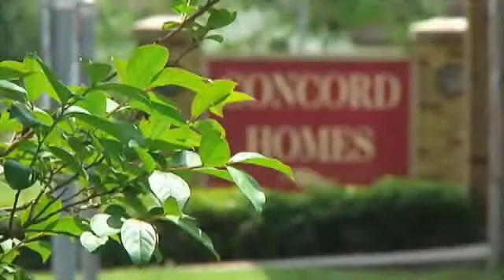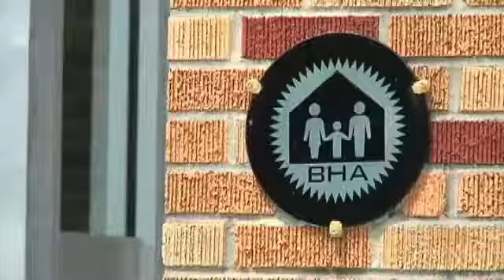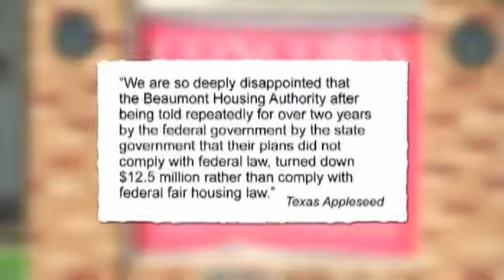Beaumont Housing Authority loses $12.5 millio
BEAUMONT - by Haley Bull

The Beaumont Housing Authority is moving ahead with plans to modernize Concord Homes after losing out on more than $12 million in Hurricane Ike recovery funds to rebuild them.

The agency's original plan was to rebuild Concord homes in Beaumont's north end, then later in Beaumont's west end. But with the use of the funds expiring at the end of this year and no approved plan, the Southeast Texas Regional Planning Commission approved the reallocation of the money from public housing to general housing.

"We were pulling for Beaumont Housing Authority but it came to a point, we're in the final months of this contract, we had to have an eligible project or risk losing the money and nobody wants that," Shaun P. Davis, the executive director of the Southeast Texas Regional Planning Commission, said.

Davis said with no eligible project, the board was forced to reallocate the funds before the December 2015 deadlines.

"We were not trying to be obstinate. We presented four very viable options, we compromised as much as we could," Beaumont Housing Authority Director Robert Reyna said, "But quite honestly, I'm very proud of our board, I'm very proud of our agency taking the position that no our word is our bond and even $12.5 million is not worth going back on a promise."

The promise, according to Reyna, is to keep Concord Homes, part of a revitalization effort by a number of groups in the north end that's included more than $280 million invested in the revival.

Reyna said the agency submitted four plans. The first plan included demolishing and rebuilding the units on the same footprint. The second plan included a mix of public housing units and market rate units on the same property. A third plan included market rate units on land in Beaumont's west end. The fourth plan included both market value and public housing units on land in Beaumont's west end. According to the housing authority, Concord Homes was removed from the application for construction in the west end and would have been rehabilitated with other funding.

Reyna said all the plans were rejected by state and advocacy groups.

A spokesman for the Texas General Land Office said the Beaumont Housing Authority plans didn't follow federal guidelines.

Reyna said three of the four plans could have met federal guidelines, but pointed to opposition from advocacy groups.

"Easily what the advocates were asking us to do was to not only demolish it, but not rebuild it and make the families that live there move to a place unfamiliar to them. It would impact the schools, it would impact the churches, it would it would impact the neighborhood and it would negatively affect this community," Reyna said.

A spokeswoman for the Austin-based advocacy group Texas Appleseed told KFDM News:

"We are so deeply disappointed that the Beaumont Housing Authority after being told repeatedly for over two years by the federal government, by the state government, that their plans did not comply with federal law, turned down $12.5 million rather than comply with federal fair housing law. That's money that would have served the needs of the most vulnerable families in Beaumont. This is really a tragedy."

The families in Beaumont living at Concord Homes are now forced to wait a little longer to see improvements.

Reyna vows the agency is not going back on their word to keep Concord Homes. While they won't have the millions of dollars in aid, Reyna said they'll use money from their own budget to modernize the units in the 60-year old property.

The director for the Southeast Texas Regional Planning Commission said they will likely decide what